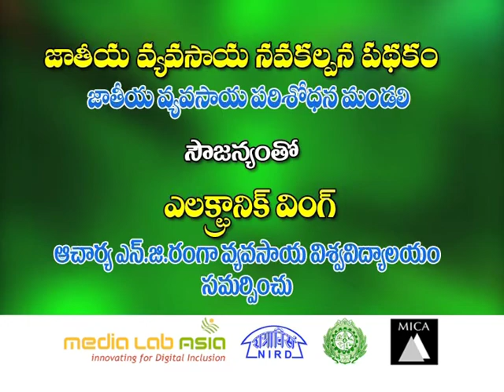చేపలలో అనుబంధ ఆహరం(Feeding in fish)| AKPS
చేపలలో అనుబంధ ఆహరం (Chepalalo Anubhanda Aharam)| Feeding in fish